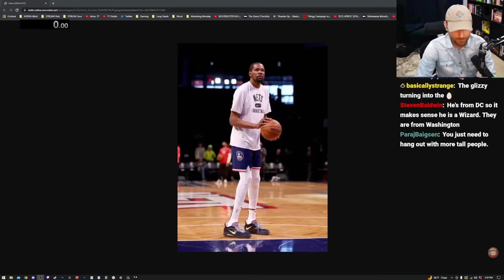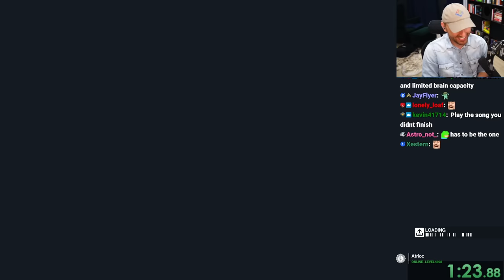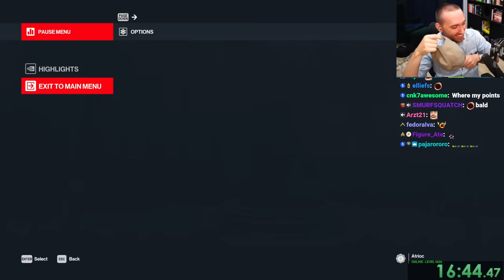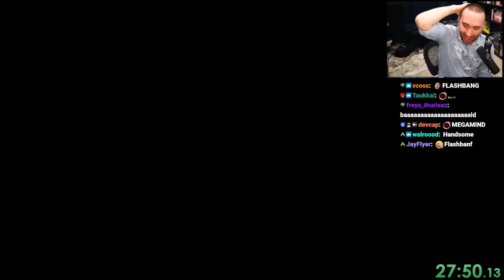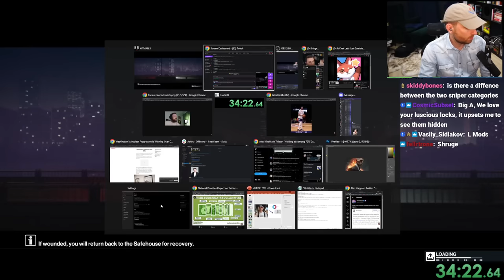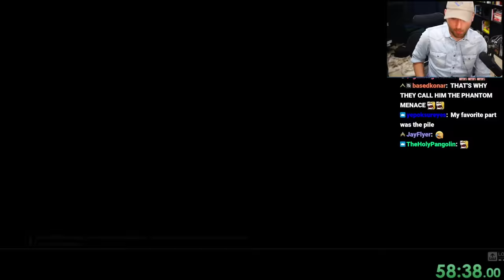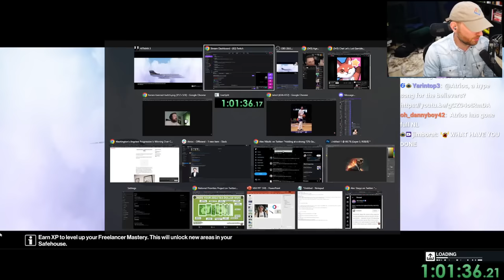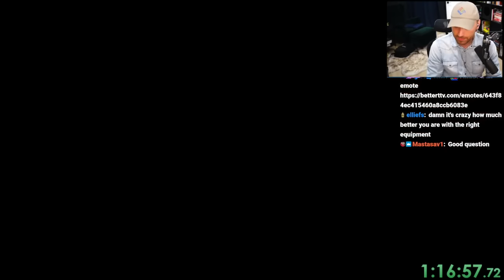Atrioc Continues Grinding Hitman Freelancer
[Streamed Live on April 21st, 2023]

In this VOD, Atrioc played Hitman.

0:00 Talking with chat
22:37 Hitman